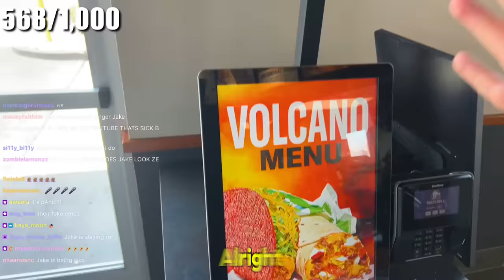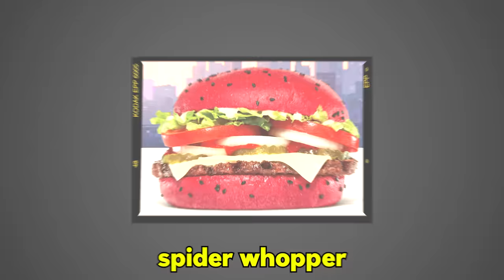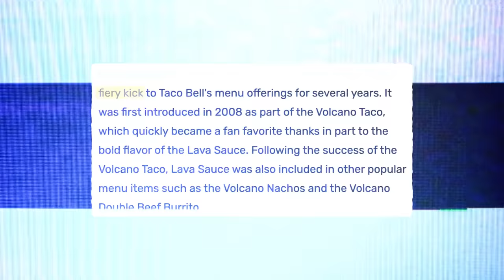Taco Bell’s VOLCANO MENU Is Back!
HOW IS THIS LEGAL???
COME WATCH WHILE IM LIVE ON TWITCH!

I tried the newest most popular viral Taco Bell Volcano Items! This is so retro because they first debuted in the 1990s! it features a volcano taco, burrito and nachos! is it worth the hype? let’s taste test, rate, and react!